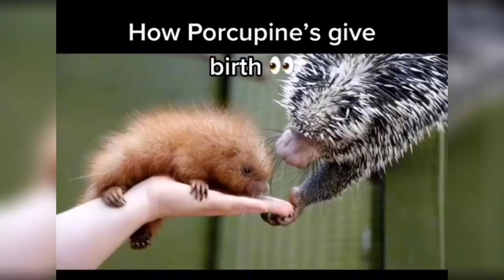Most incredible ways Animals giving birth😱😱👍👍👇👌TRIGGER WARNING MAYBE SENSITIVE